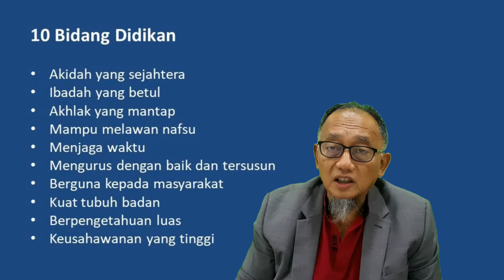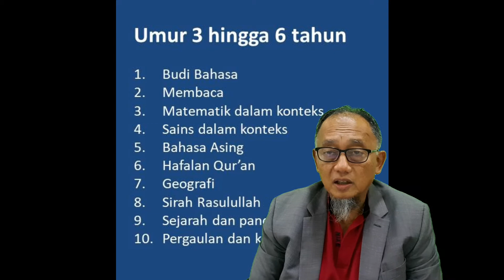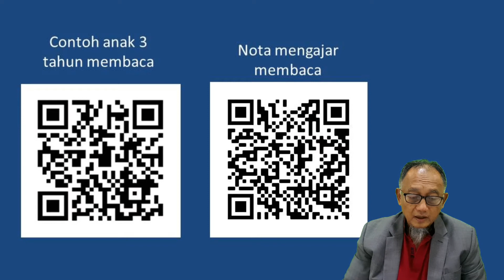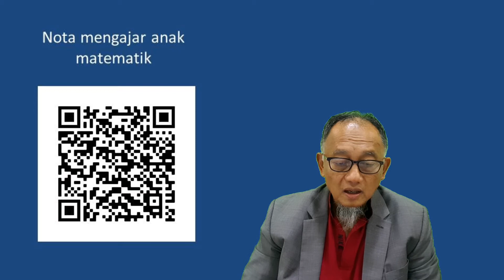Didik anak 3 - 6 tahun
Ringkasan mengenai pendidikan kanak-kanak berusia 3 - 6 tahun yang disyorkan kepada ibu bapa .